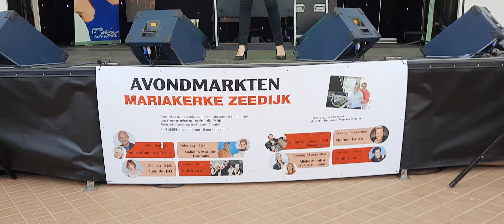Optreden Vanessa Chinitor & Dirk Bauters 🎶🎤🔝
Zaterdag 4 juni 2022
Muzikale omlijsting tijdens
de avondmarkt.